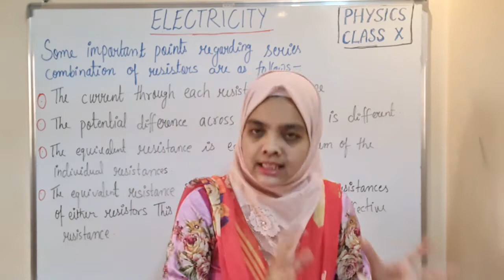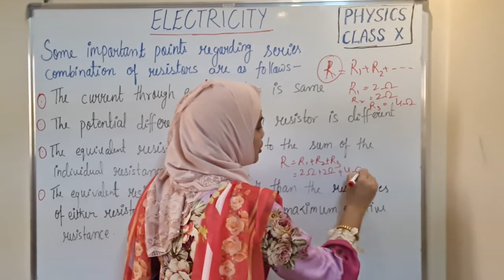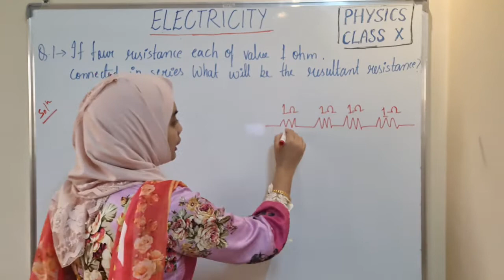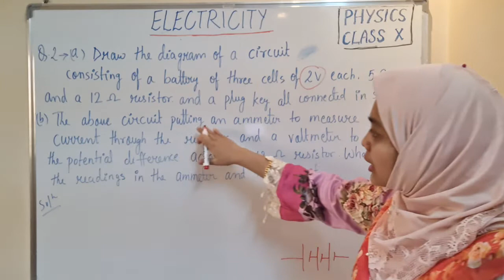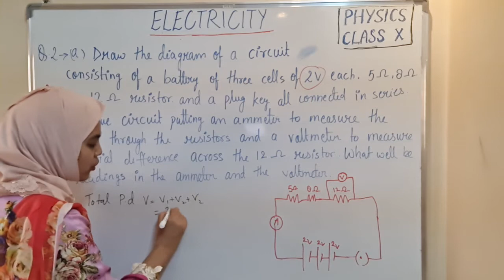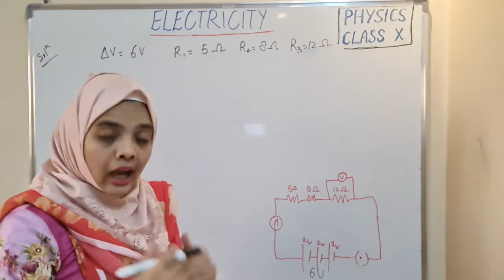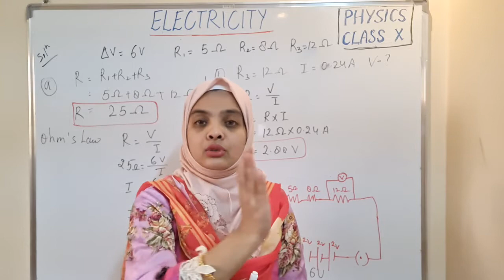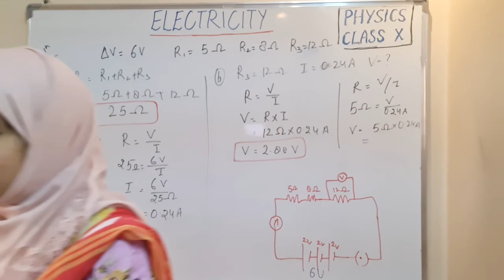Physics/CBSE Class 10th/ 2 TERM/ELECTRICITY/NUMERICALS ( RESISTORS IN SERIES)